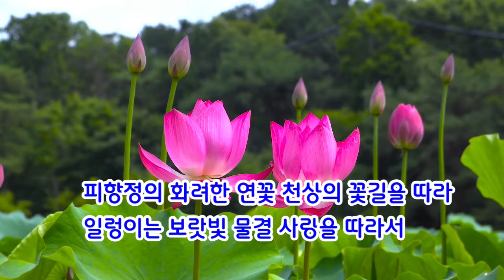정읍으로 오소서 -초아강(강정숙) 가이드 송(작사 강정숙,작곡 한동한)20220802